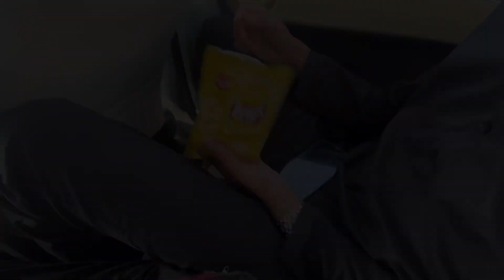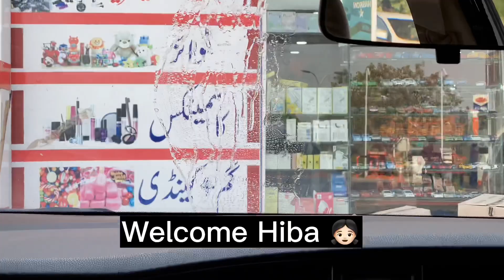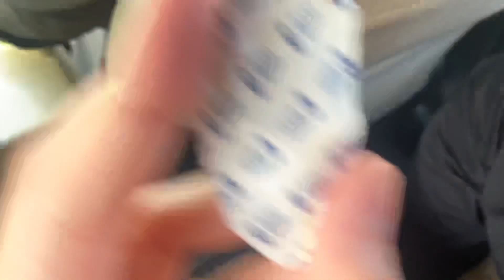Going to Islamabad from Lahore | Part 1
( maha__faisal)